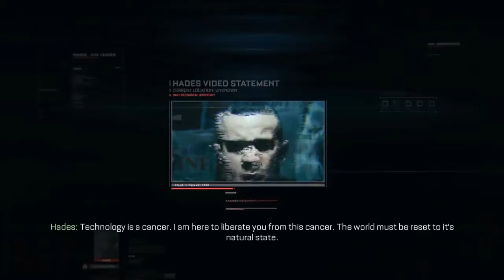Call of Duty®: Advanced Warfare Mission 4 Walkthrough part 7